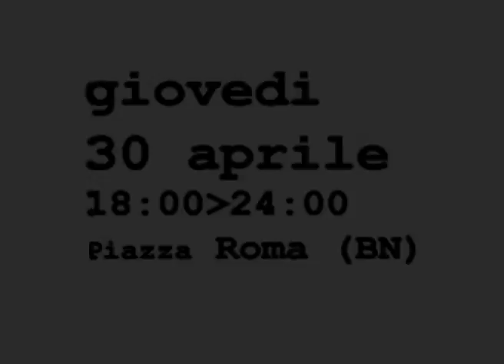" MUSIC 4 ABRUZZO " _Giovedì 30 Aprile'09 @ Piazza ROMA _ Benevento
SO what Associazione Musicale & Comune di Benevento

Spot / Invito per:

" Music 4 Abruzzo " _GIOVEDì 30 Aprile'09 18:00 to 24:00 @ Piazza ROMA (BN)
Un appuntamento di Arte & Musica per promuovere una raccolta fondi per l'ABRUZZO.
I fondi raccolti saranno devoluti al Comune di Villa Sant'Angelo (AQ), colpito dal sisma del 6 aprile 2009, per l'allestimento di spazi sociali (ambulatori, laboratori, ...)

Realizzato a scopo socio-umanitario da_

E.A. entertainment area

Ideazione Creativa_
Antonio ESPOSITO
Michela PINTALDI

Montaggio Video_
Antonio PASQUINO

Suoni & Fonia_
Graziano FORGIONE

Voce & Ricerca Immagini_
Antonio ESPOSITO

Fonte Immagini_
YOUTUBE, RAI NEWS 24, CNN

Musica_
Gotan PROJECT " Indiferente "
Giovanni ALLEVI " L'orologio degli Dei "